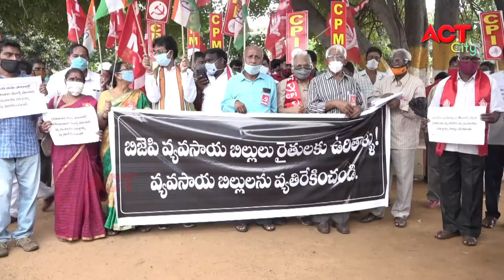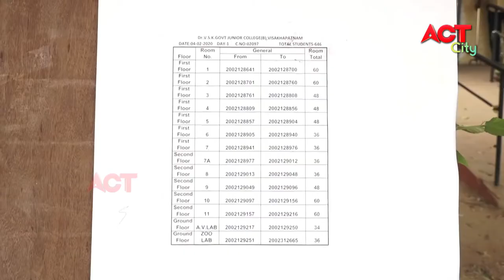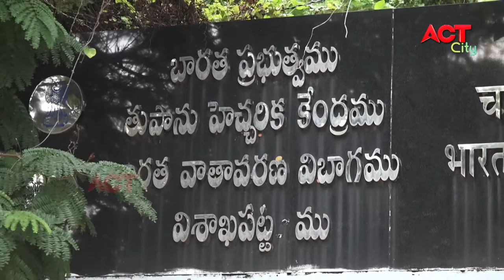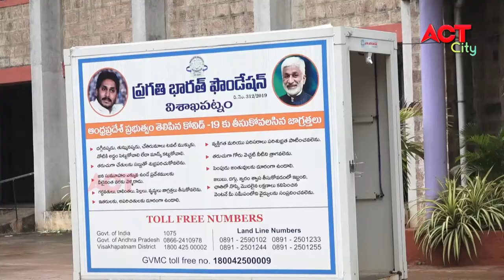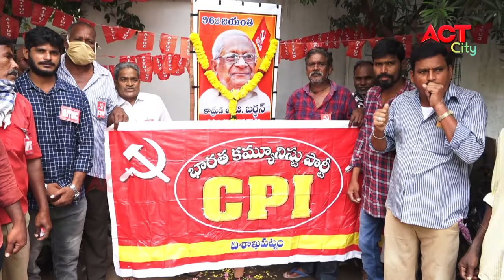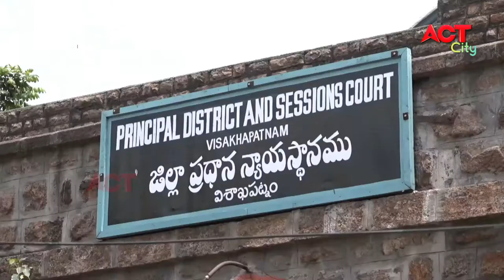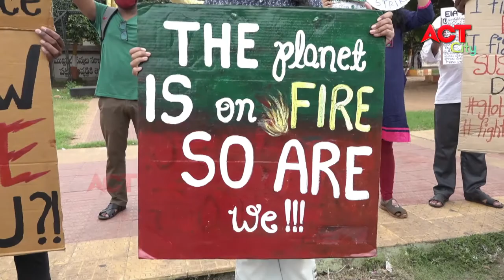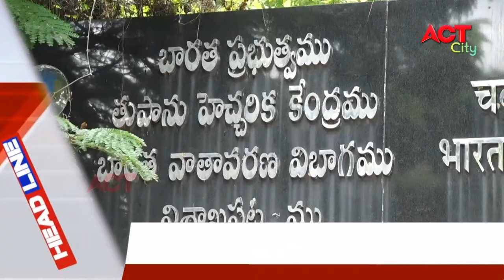MORNING ACT CITY VIZAG NEWS 25-09-2020